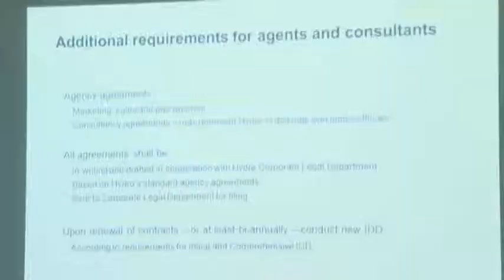Etický kódex Hydra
V roku 2013 bol v rámci korporácie Hydro zavedený Etický kódex. V rámci jeho predstavovania a zavádzania do praxe navštevujú experti spoločnosti postupne všetky jej závody.